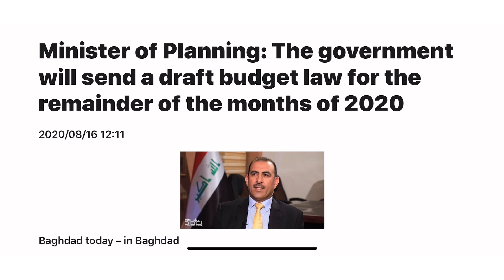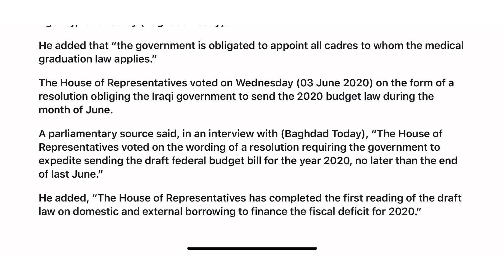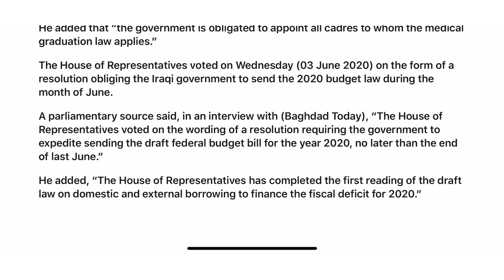(8/17) BOOOM: 2020 BUDGET